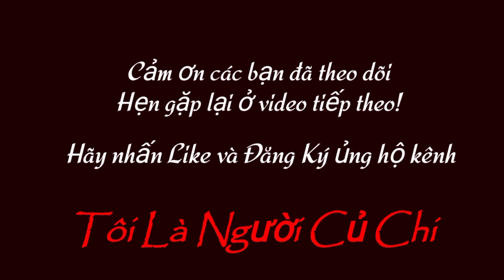15/6/21 Báo Giá 3 Bộ Mẹ Con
🔻 Zalo: 0️⃣9️⃣1️⃣8️⃣2️⃣7️⃣1️⃣7️⃣5️⃣2️⃣